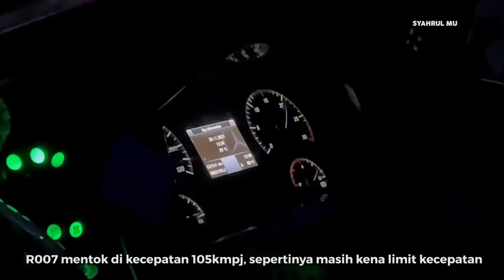[ SENSASI AGRA MAS TEAM PUTERBALIK ! ] DIGRUDUK KONVOY PASUKAN ROSIN ! - Trip Report R007 Metropolis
Halo Assalamualaikum temen-temen ketemu lagi di channel Syahrul Mu :D video trip report bus bis agra mas r007 metropolis tangerang wonogiri telolet basuri viral terbaru kali ini kami berkesempatan untuk mencoba salah satu artisnya agra mas terutama di jalur wonogirian, dan tentu sudah banyak direquest oleh teman-teman semua. Yup ini adalah agra mas r007 metropolis yang melayani jalur pasar kemis purwantoro wonogiri . Uniknya metropolis ini selalu ditunggu karena telolet basurinya :D Penasaran seperti apa tripnya? ikuti terus videonya hingga selesai yaaa :D